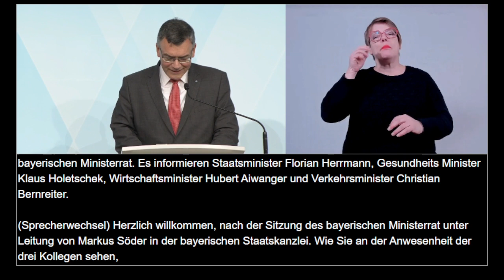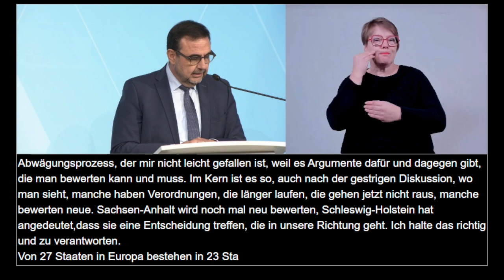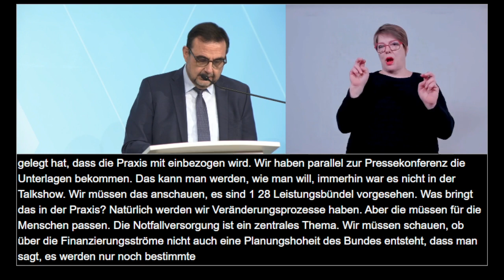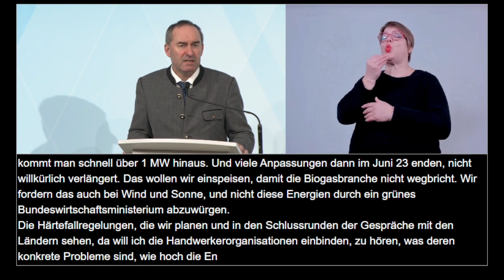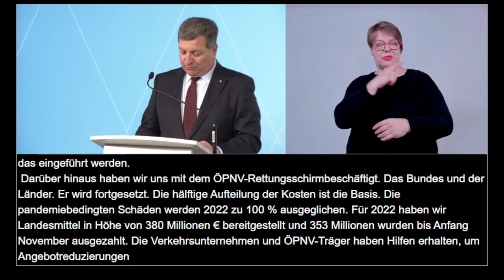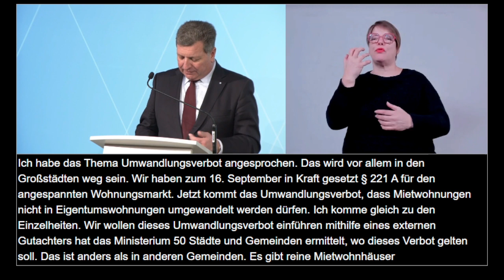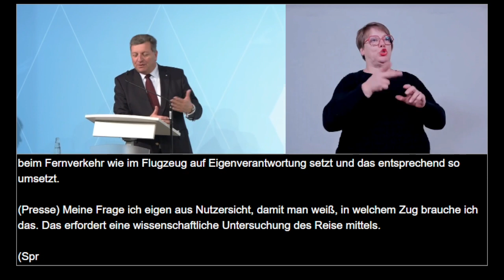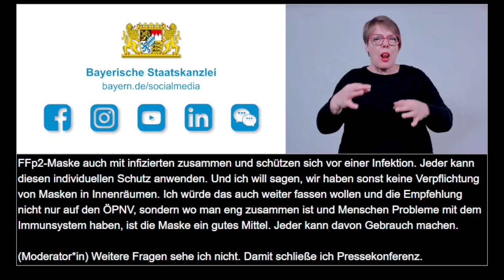Video in Gebärdensprache: Pressekonferenz nach der Kabinettssitzung (06.12.2022) - Bayern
Pressekonferenz nach der Kabinettssitzung am 6. Dezember 2022: Staatskanzleiminister Dr. Florian Herrmann, Gesundheitsminister Klaus Holetschek, Verkehrsminister Christian Bernreiter und Wirtschaftsminister Hubert Aiwanger informieren über die wesentlichen Ergebnisse der Beratung.